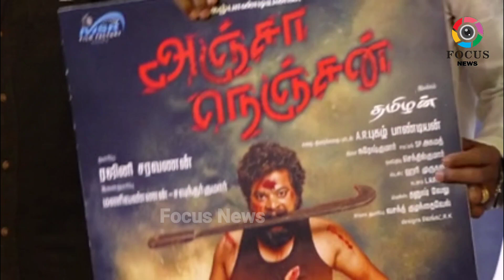FULL VIDEO: 'Anjaa Nenjan' Movie First Look & Press Meet | K.Rajan | Pugazhl | Pandiyan | Thamizhan